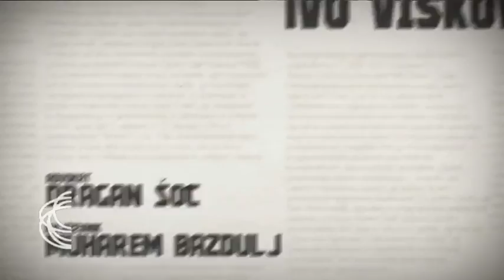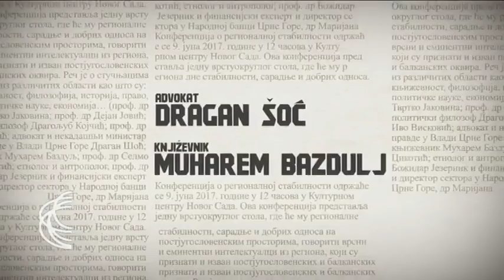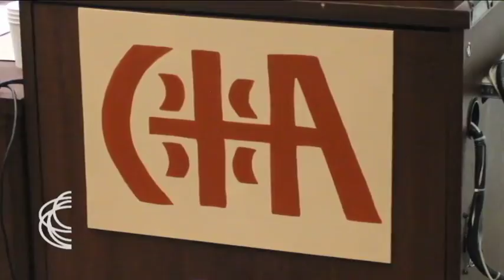SRBIJA NA VEZI - četvrtkom 08. 06. 2017.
Jedna od najvažnijih organizacija u srpskoj zajednici u Sjedinjenim Državama je Srpsko-američka advokatska komora. Na njihovom godišnjem skupu u centru Čikaga dodeljene su nagrade mladim studentima prava, a većina ih je iz Srbije i Republike Srpske. Izveštava Aleksandar Žigić.

Savez Srba Francuske i asocijacija ''Omnibus'' organizuju od 20. juna  do 02. jula  manifestaciju ''Dani Srbije i srpske kulture u Parizu''. U glavnom gradu Francuske će biti predstavljeni brojni kulturni događaji iz Srbije, a u okviru manifestacije biće organizovan i MINI EKSPO  pod nazivom SERBIE MONDO EKSPO. Gost emisije je predsednik Odbora za kulturu  Saveza Srba Francuske Petar Gojković.

Dr. Dragan Stanić, profesor Filozofskog fakulteta u Novom Sadu i predsednik Matice Srpske bio je gost Srpske nacionalne akademije u Kanadi. Predavanje na temu očuvanja i izgradnje srpkog kulturnog identiteta održao je u prostoru jednog od koledža Univerziteta u Torontu. Izveštava Branka Dikanović Trbojević.

Art fudbalo svetsko prvenstvo, sa pratećim muzičkim festivalom, ustanovljeno je pre deset godina u Rusiji. Sav prihod namenjen je za lečenje bolesne dece. Glavni muzički događaj festivala bio je nastup Emira Kusturice, gde mu je i uručena nagrada za doprinos kinematografiji festivala ''Zlatni vitez''.  Iz Moskve se javlja Slavica Gligorović.

Vajar Svetomir Arsić Basara ulazak u devedesetu godinu proslavio je u ateljeu koji je renoviran pod budnim okom njegove najuže porodice. Novu izložbenu postavku mogu da vide pre svega komšije novobeogradskom bloku 64, kao i prolaznici.

Muzički gost emisije ''Srbija na vezi'' Ivana Jordan.

Urednik i voditelj emisije Boban Kovačević